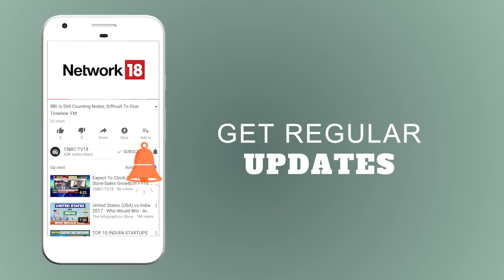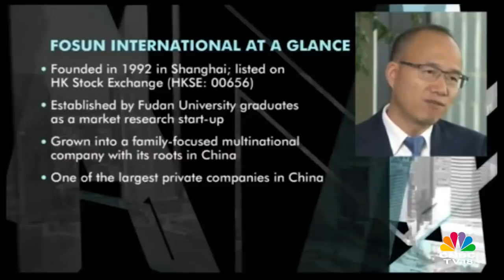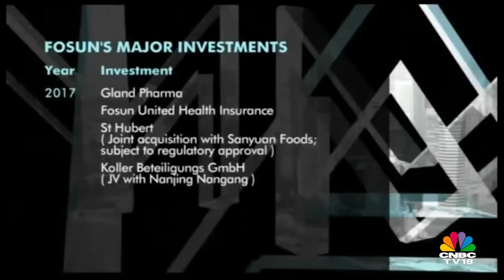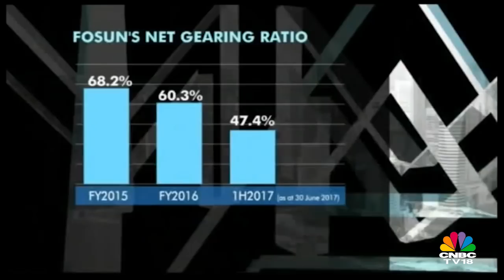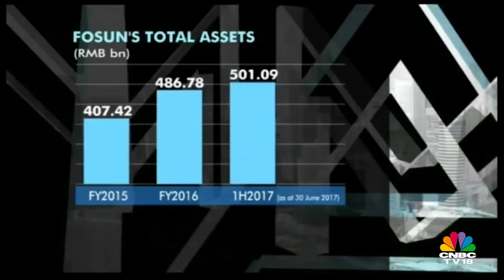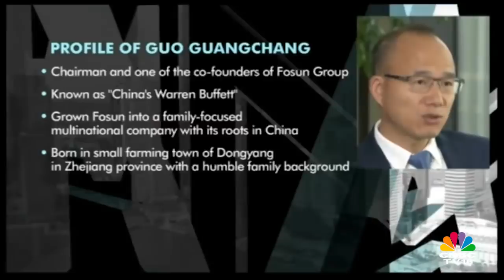China's Billionaire Guo Guangchang Exclusive Interview | Chairman Fosun International | CNBC TV18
A rags-to-riches story, Guo Guangchang defied the odds and evolved China's Fosun International over the years into a global empire. Christine Tan catches up with the Chinese billionaire and the winner of CNBC's Lifetime Achievement Award for the latest in his acquisition strategy and his outlook for private enterprises in China